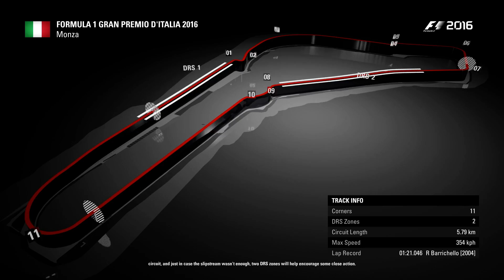F1 2016 Career: R14 Monza - Season 1 McLaren-Honda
F1 2016 (PC) Career : Season 1 McLaren-Honda
Round 14: Italian Grand Prix - Autodromo Nazionale Monza